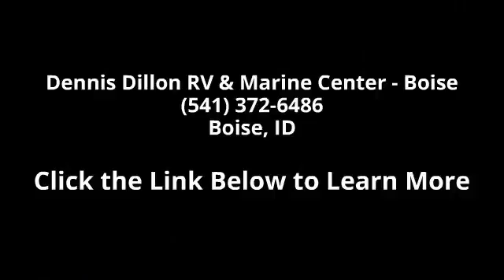2015 Viking Ultra-Lite 17FQ - Dennis Dillon RV & Marine ...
2015 VikingUltra Light Travel Trailer T he all new Viking Camping Trailer has beenengineered around one simple word